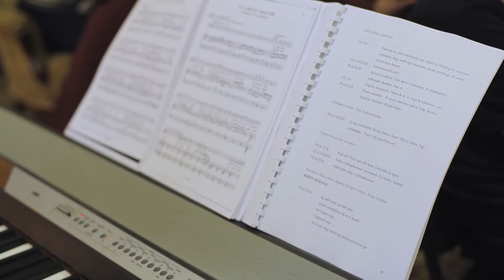Koldusopera - olvasópróba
„Hölgyeim és uraim! Önök most egy operát fognak látni. És mivel ez az opera úgy lett kitalálva, ahogy azt a koldusok elképzelik, illetve mivel olyan olcsónak kellett lennie, hogy még a koldusok is megfizethessék, a címe: Koldusopera.”